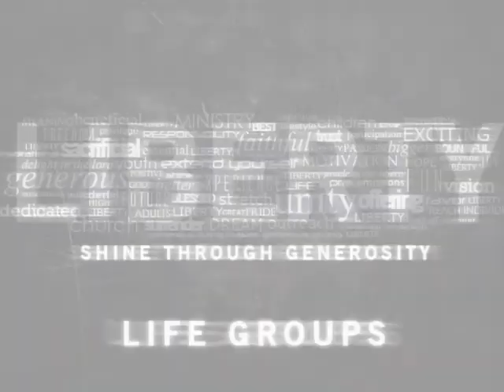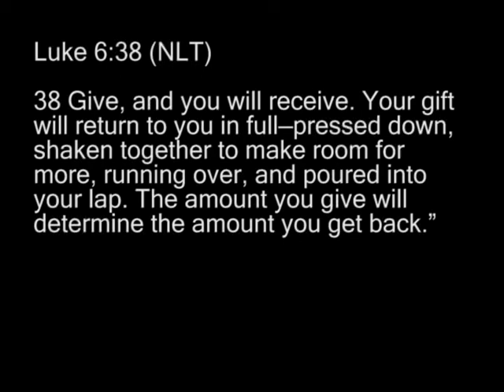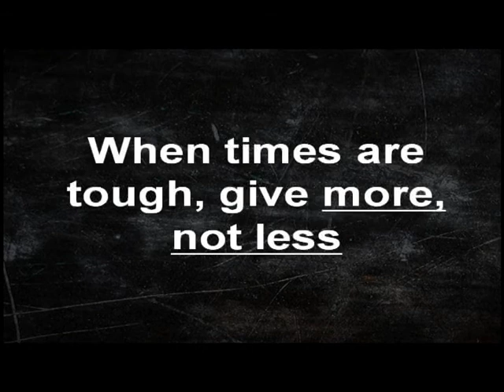Liberty Recap 03